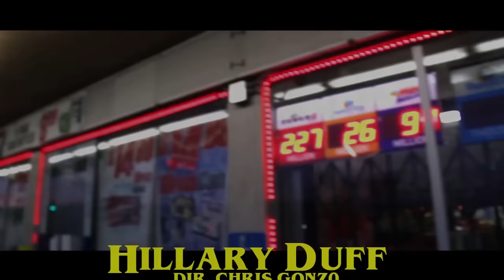Malik Burgers - Hillary Duff (Official Video)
Shot by: Chris Gonz0
Edited by Chris Gonz0 & Malik Burgers